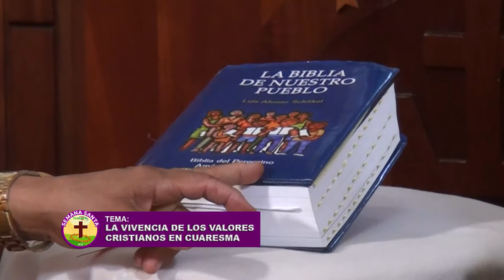La vivencia de los valores cristianos en cuaresma